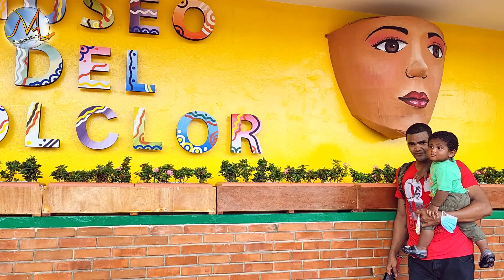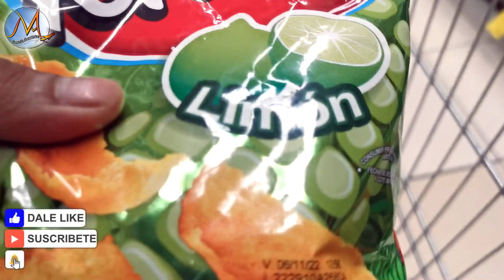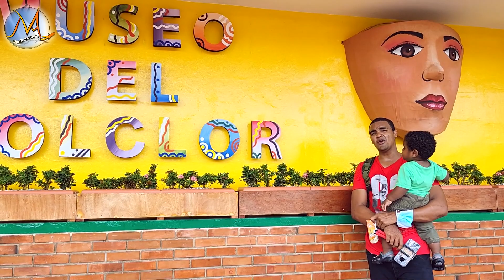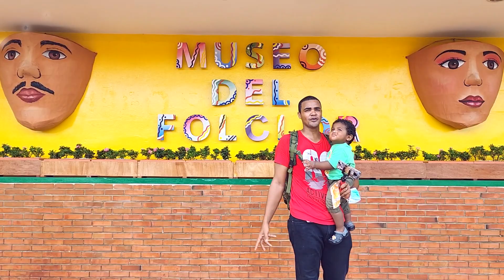EL MERCADO mas grande DE Nicaragua 🇳🇮 que tan peligroso es?? Mundo de aventuras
MERCADO mas grande DE NICARAGUA  que tan peligroso es?? Mundo de aventuras

Mundo de aventuras es un canal para aventureros, vamos a y nos divertimos y luego te lo mostramos para que tu también sea participe de nuestras aventuras por el mundo y te animes a sentir la adrenalina, nosotros vamos y si tu no puedes ir te traemos a diversión a tu casa a través de móvil o computadora

El Mercado de artesanías en Masaya es un interesante sitio para conseguir recuerdos artesanales nicaragüenses y disfrutar de espectáculos folklóricos. Es un escenario amistoso con muchos pequeños locales llenos coloridos recuerdos que no son muy diferentes entre un sitio y otro, pero si ofrecen suficiente variedad y podrá encontrar algo para usted o para los que se quedaron en casa. En el entorno, los antiguos muros restaurados de la época neo-colonial dan un toque especial a este lugar.

Acá se encuentran artesanías de la zona de Masaya, pero también de diferentes partes del país. Objetos decorativos de barro, madera, marmolina o diferentes telas; juguetes y accesorios utilitarios, así como hamacas y ropa de manta y algodón están disponibles todos los días.

Hay algunos kioskos, cafeterías, un bar y un restaurante donde se puede encontrar bebidas y comida a la carta, o bocadillos. ¡No deje de probar los raspados! hechos de hielo con sabores de frutas tropicales.

En este histórico lugar, cada jueves por la tarde, se lleva a cabo el "Juaves de Verbena", del que se puede leer más en el enlace de aquí abajo.

El Mercado Municipal de Masaya es un gran lugar para venir a experimentar la forma de vida local. El mercado es un lugar muy popular para que los lugareños compren y también hay una importante estación de autobuses adjunta al mercado. El mercado está lleno de diferentes vendedores que venden comida y productos de fabricación local. Puedes conseguir prácticamente cualquier cosa que puedas desear allí. El lugar tiene mucha energía y es un lugar divertido para mirar alrededor.
Este mercado es llamado de diferentes maneras por diferentes personas, como el mercado principal y, de manera confusa, algunas personas se refieren a él como el mercado antiguo y otras personas se refieren a él como el mercado nuevo, así que tenga eso en cuenta cuando intente ubicar este lugar.